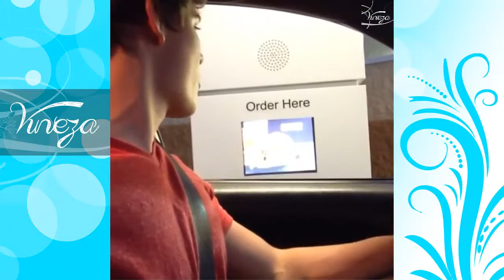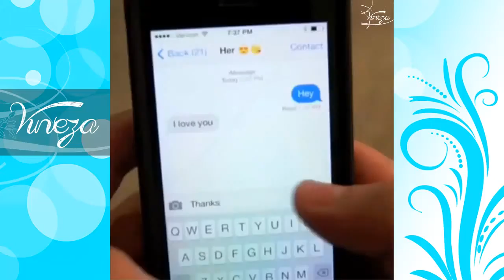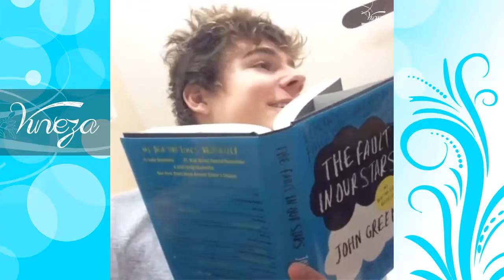Alex Ernst Vine Compilation | ALL VINES | ULTIMATE HD